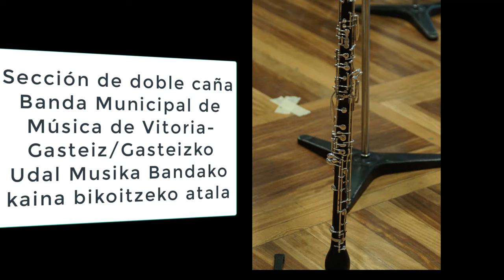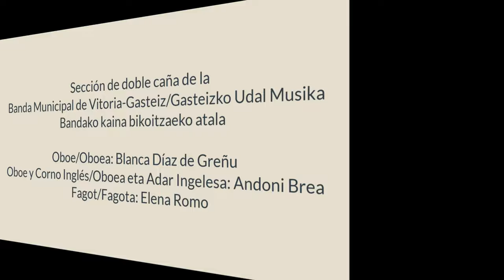Zure Banda, gertu: oboeak eta fagota / Tu Banda, de cerca: oboes y fagot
Blanca Díaz de Greñu, Andoni Brea eta Elena Romo, Udal Musika Bandako musikariak: oboea, adar ingelesa eta fagota.
 Dusek konpositorearen musika.

Música del compositor Dusek.